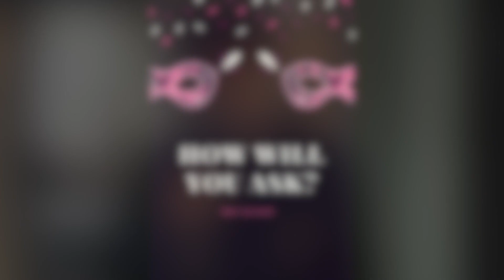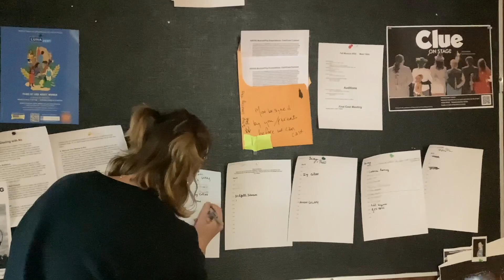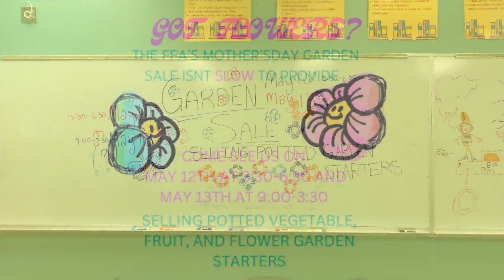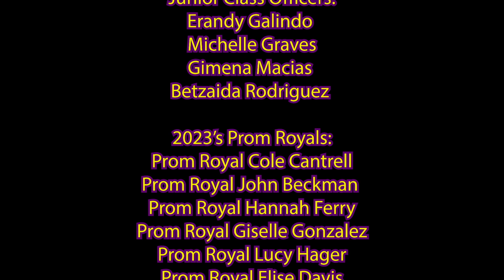What's Up 5 5 2023 ep 213